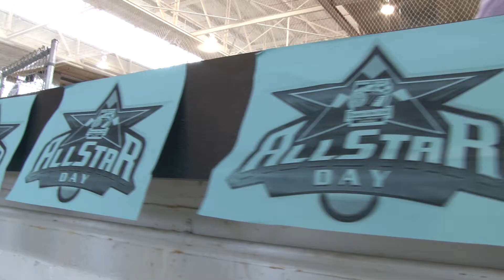OBHA 2013 Allstar Game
Check out this trailer we filemed for the OBHA All star Game.